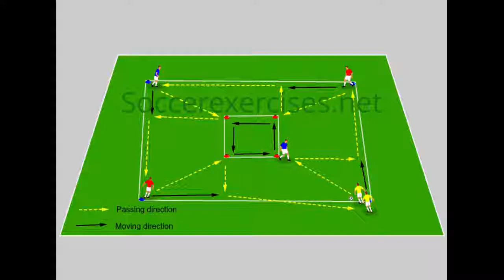Double square passing drill by soccerexercises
Football exercise (soccer exercise) about Double square passing drill